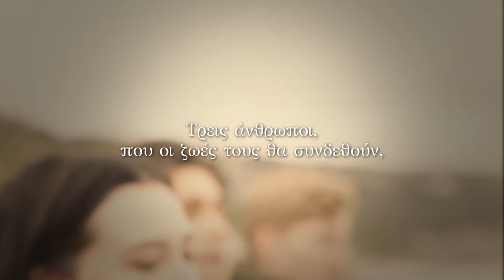Book trailer: Μαρία Ρουσάκη - "Η ΝΥΧΤΑ ΤΗΣ ΚΑΣΣΙΑΝΗΣ"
Book trailer για το νέο βιβλίο "Η ΝΥΧΤΑ ΤΗΣ ΚΑΣΣΙΑΝΗΣ" της Μαρίας Ρουσάκη από τις Εκδόσεις Ψυχογιός

Η Κασσιανή, ένα κορίτσι με βαθυκόκκινες μπούκλες,γεμάτο όνειρα…
πέφτει θύμα βιασμού στα δεκατρία της.
Στην άλλη πλευρά του Ατλαντικού…
ο Ελληνοαμερικανός Τζακ υποφέρει από το Σύνδρομο Τουρέτ.
Στην Αμαραθιά της Μεσσηνίας, ο Ρωμανός έχει να παλέψει με το σκοτεινό οικογενειακό του παρελθόν…
με έναν πατέρα που πάντα τον αποκαλούσε «γιο του διαβόλου».
Tρεις άνθρωποι, που οι ζωές τους θα συνδεθούν…
σμίγουν σε έναν ερωτικό ανεμοστρόβιλο, μέχρι που η μοίρα θα φέρει λύτρωση στον καθένα τους…
Με πόσες συγγνώμες χάνεται η αγάπη; Με πόσα σ' αγαπώ κερδίζεται ξανά;